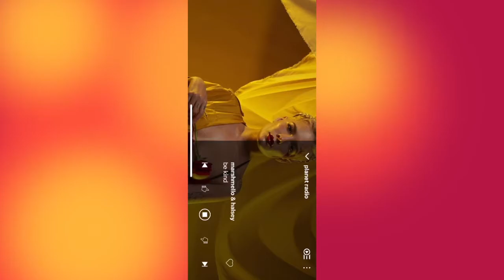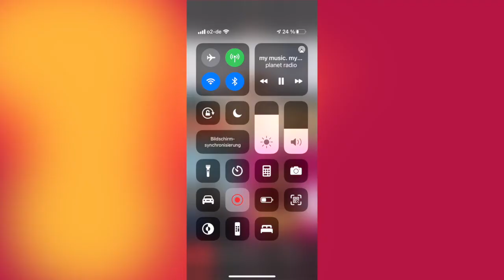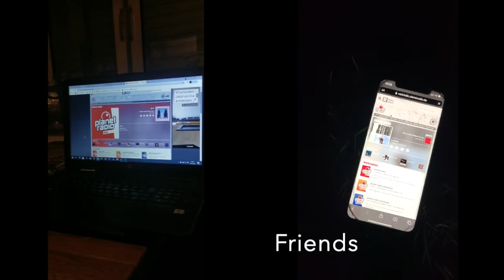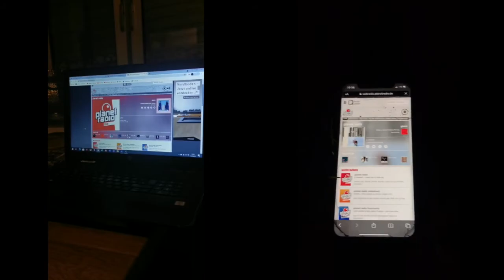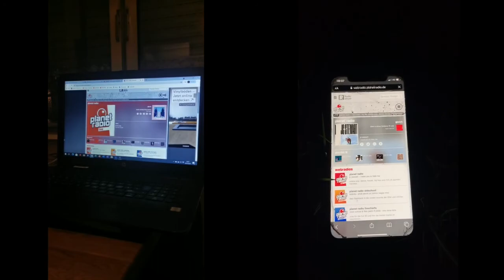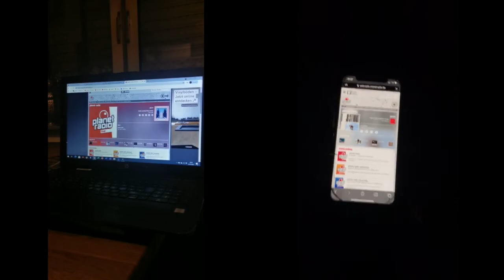HOW I GOT FEATURED IN A RADIO SHOW (Planet Radio)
For my english supporters: I got featured on a German radio show called "Support Your Local Music" on Planet Radio as an upcoming artist. The funny thing is that I didn't submit myself to this show as you`d usually do that, the wonderful sister of my wonderful girlfriend submitted and arranged the whole thing. I got surprised by a call from "Planet Radio" when we were picnicking in a park. In the interview I talked about how important friends are for a career, because of their huge impact on supporting your music and your alias. The rest must be self explaining!

Thanks to you all for the huge support, that was a really big step for me and my dream!

Cheers!